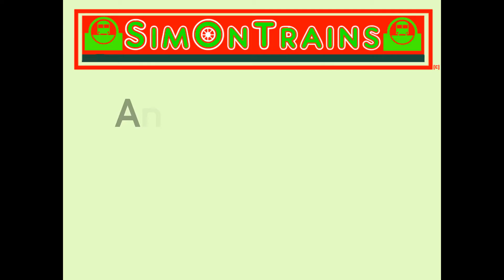Tunbridge Wells West to Eridge behind Class 207, 1317 (2nd August 2016)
This was filmed on board a Class 207 DEMU 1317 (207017) from Tunbridge Wells West (yes I am aware that on the video it does say Turnbridge and it's a simple spelling mistake) to Eridge

The Spa Valley Railway is 4 miles 76 chains line with stations at High Rocks, Groombridge (at 12:50 is the original site of Groombridge station) and  before reaching Eridge when the Uckfield to Oxted Line meets.

This was filmed on the 2nd August 2017 and there is also an Eridge to Tunbridge Wells West video which was uploaded 12 hours ago.